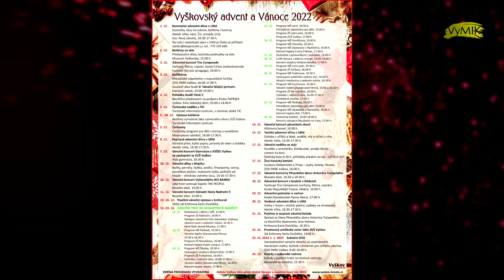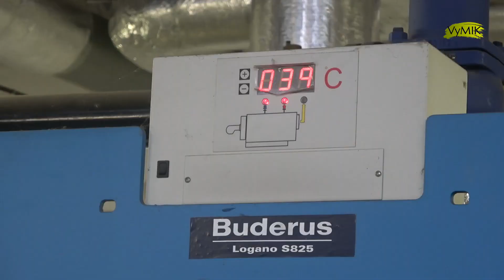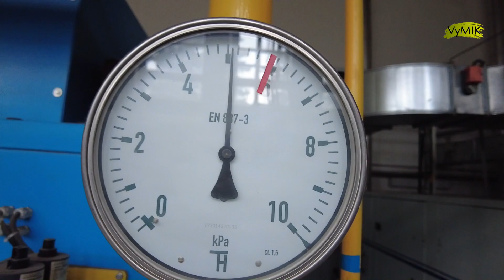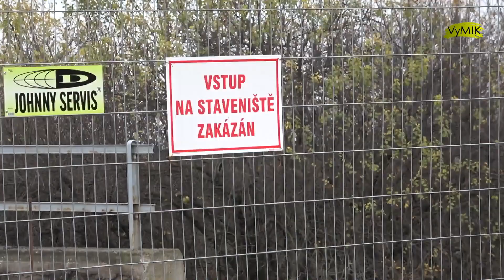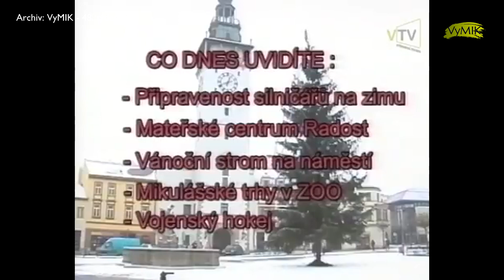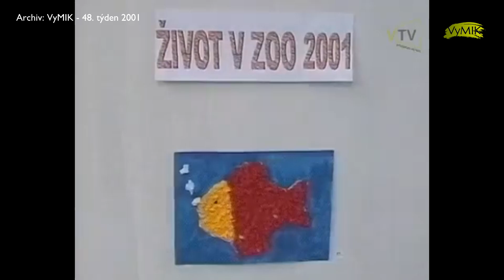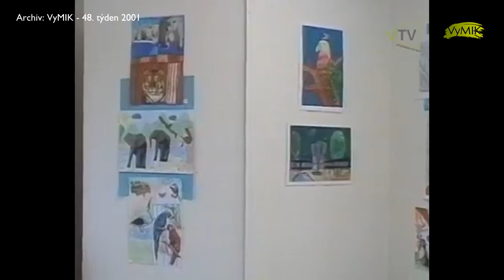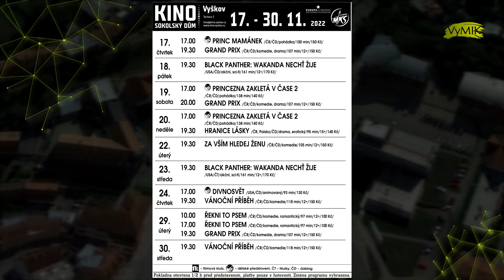VyMIK - 48. týden 2022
- Vánoční výzdoba a rozsvícení stromů.
- Ceny za dodávky tepla a teplé vody společnosti Vyteza, s.r.o.
- Policejní akce: Je nás vidět.
- Rekonstrukce mostu na ulici Olomoucká.
- Hrajeme si na školáky na ZŠ Purkyňova.